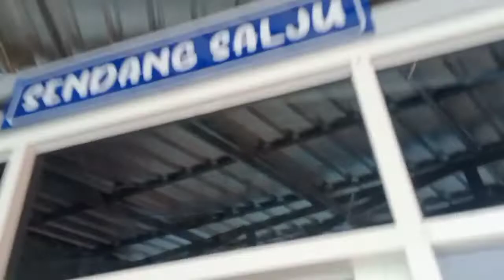GANESHA SENDANG SALJU CAFE DAN RESTO !! Wahana salju dan kolam renang di Jumantono Karanganyar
Bagi yang mau berenang sambil bermain air dan salju serta prosotan asyik dan seru di sini tempatnya. Ganesha Sendang Salju.
Selain terdapat kolam renang, wahana Salju dan prosotan, disini juga tersedia cafe dan resto yang komplit dan tempat yang nyaman.
Liburan di Karanganyar jangan lewatkan mampir ke Ganesha Sendang salju cafe dan resto